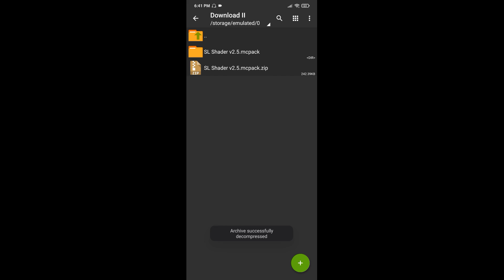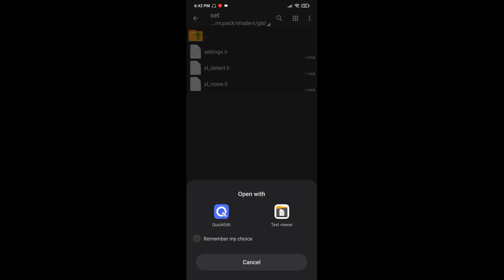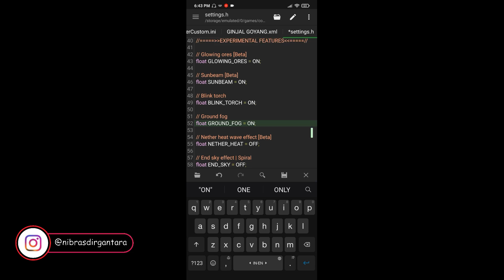BARU!! SHADER REALISTIS MCPE 1.17.11!! ShaderPack MCPE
Hai guys, di video kali ini aku akan membagikan ke kalian yaitu shader yang sangat mantap sekali dan pastinya ringan. tetap keren walau spek minim, lalu bagaimanakah ini shader? langsung aja menuju video

Makasih Supportnya

Yang Punya Shader/ Texture Mau Di Review
Kirim Lewat
▶nibrasdirga24@gmail[.]com
=DM Instagram=

Ga Tau Cara Pasang Shader, Texture, atau Addon?

『Download』
=Sapu Lidi Shader=

『OTHER』